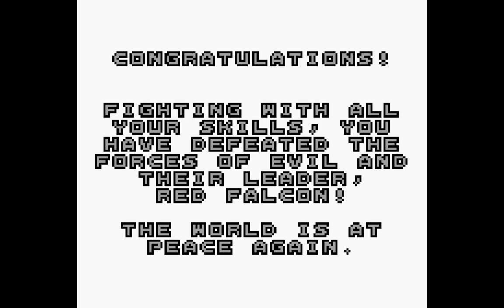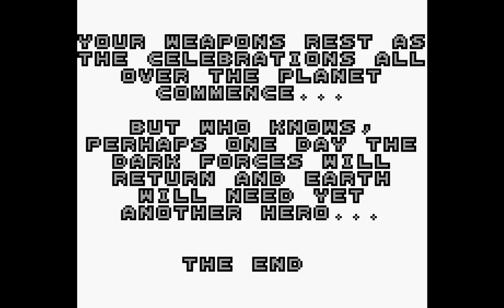CONTRA THE ALIEN WARS FULL PLAY THROUGH | GAMEBOY | KONAMI